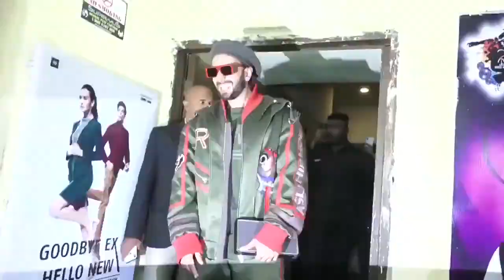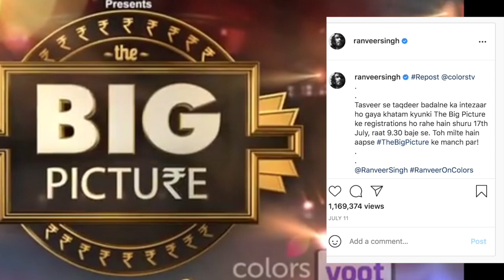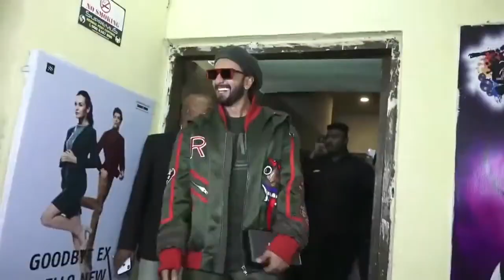रणवीर सिंह का बिजनेस सूट में दिखा डैपर एयरपोर्ट लुक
अभिनेता रणवीर सिंह अपने विचित्र फैशन सेंस के लिए जाने जाते हैं। कैजुअल से लेकर फॉर्मल तक अभिनेता किसी भी आउटफिट को  पूरे स्टाइल के साथ केरी करते हैं। कल रात रणवीर को पैपराजी ने कलिना एयरपोर्ट पर स्पॉट किया ।